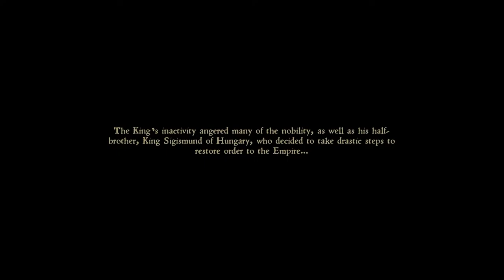Kingdom Come: Deliverance (Hardcore Henry playthrough) - Part 1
Hi!
This will be an attempt at a playthrough of Kingdom Come: Deliverance in the Hardcore difficulty going for the "Hardcore Henry" achievement (all negative perks taken at start).